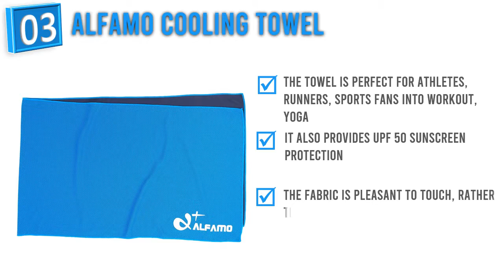Yoga Towels : Top 5 Best Yoga Towels Reviews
Here is the better opportunity to select items of best yoga towels videos. Wish it will help you to understand. Greater portion of people takes the decision without check review video. Follow below for more details.

1. Your Choice Cooling Towel

2. GalSports Yoga Towel

3. Alfamo Cooling Towel

4. The Perfect Yoga Towel

5. SHANDALI Yoga Towel